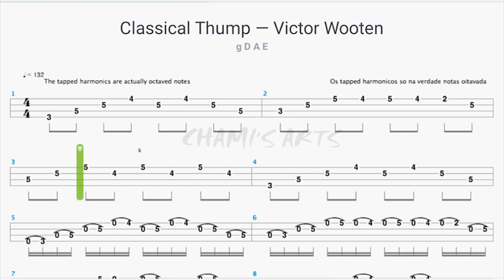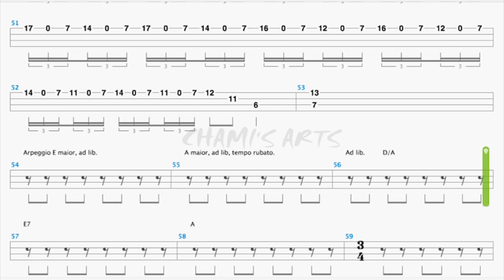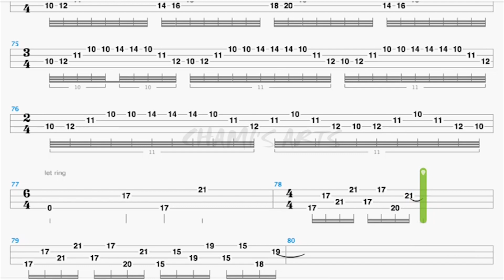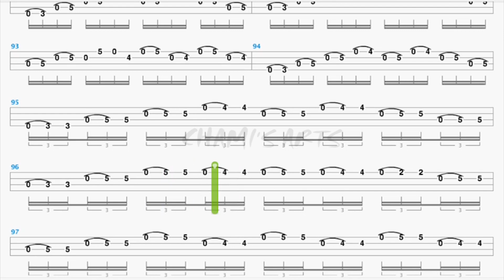Victor Wooten - Classical Thump (Official Bass Tab Sheet) By Chami's Bass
Victor Wooten - Classical Thump (Official Bass Tab Sheet) By Chami's Arts
victor wooten what you won't do for love live,
victor wooten tedx,
victor wooten yesterday,
victor wooten you can't hold no groove,
victor wooten young,